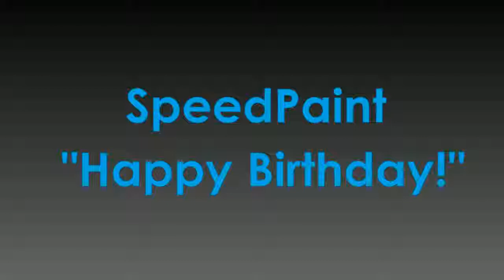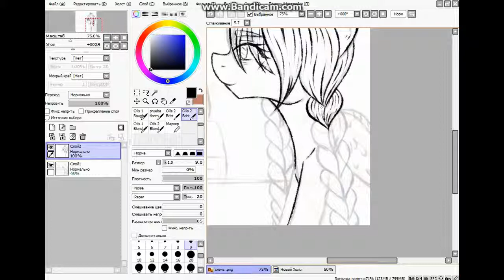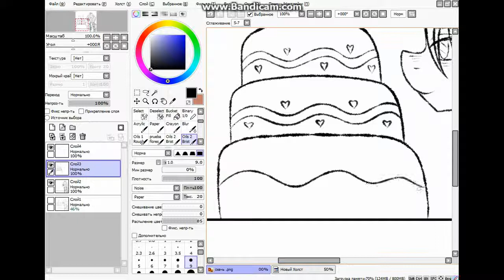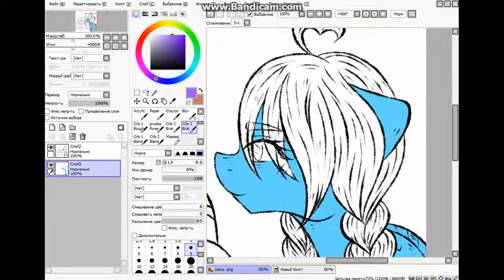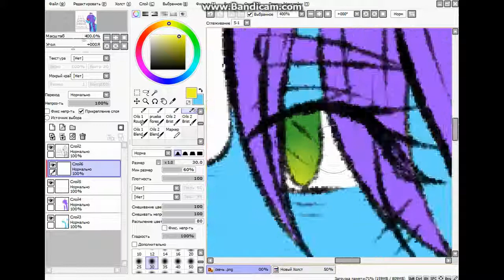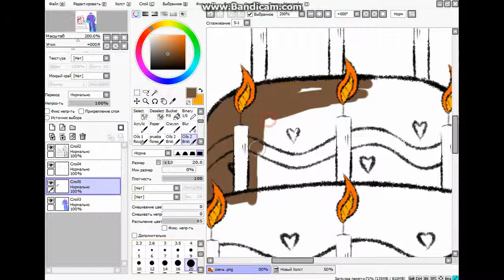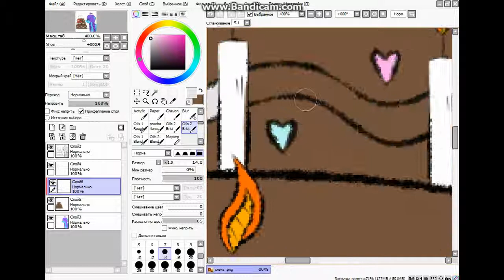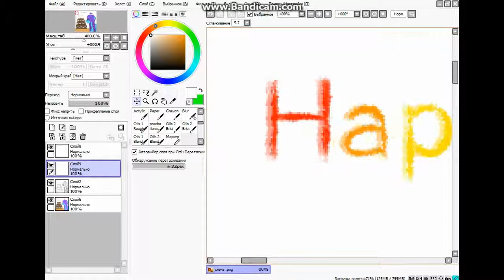SpeedPaint "Happy Birthday!"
0:00 -- Gokuraku Jodo (GARNiDELiA)
3:40 -- Cry Wolf (ACME)
7:05 -- Hysteric Bullet (GARNiDELiA)
11:35 -- 負不知Loser (THREE LIGHTS DOWN KINGS)
15:20 -- Kyoukiranbu (GARNiDELiA)
19:40 -- Symbol (LUCK LIFE)
23:05 -- Setsuna no Ai (GRANRODEO)